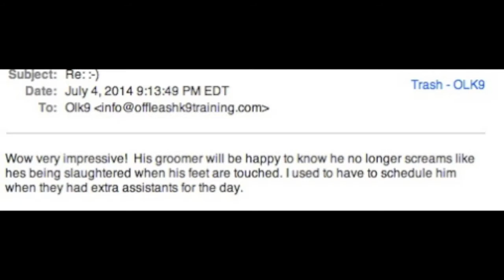Amazing Before/After Video of a German Shepherd! Crazy Distractions! Literally!!